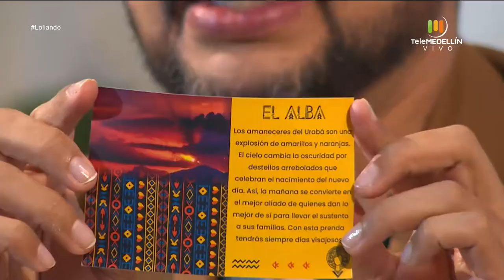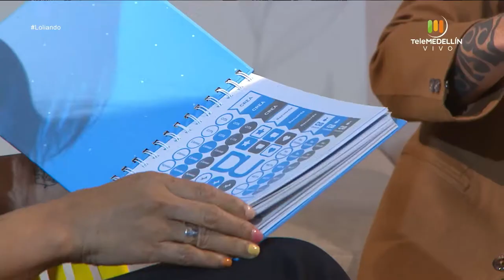Camilo Cardona, Jorge Quintero, Enrique Mena, Catalina Sierra [Loliando] Telemedellín